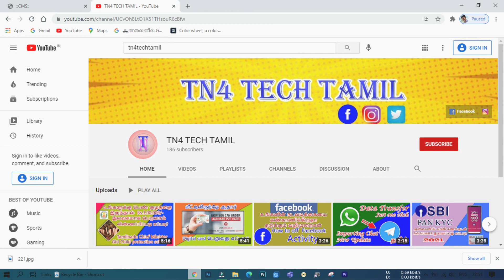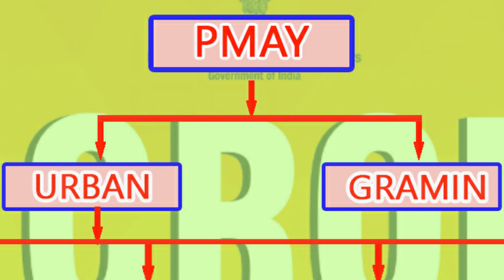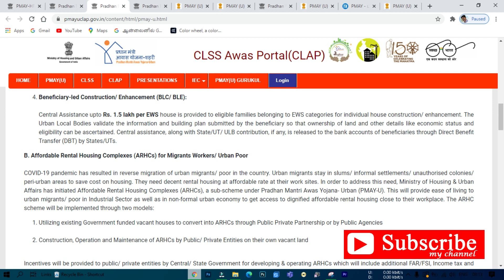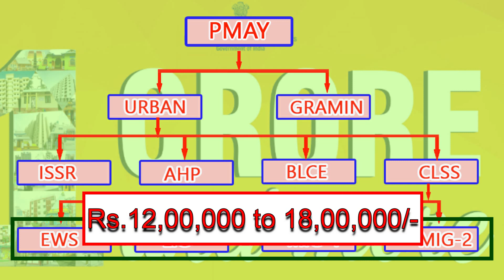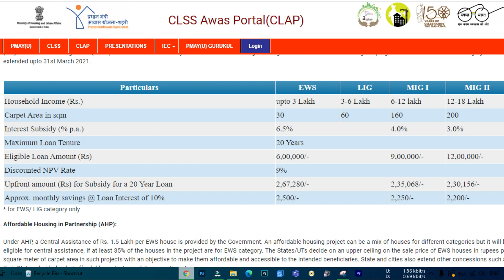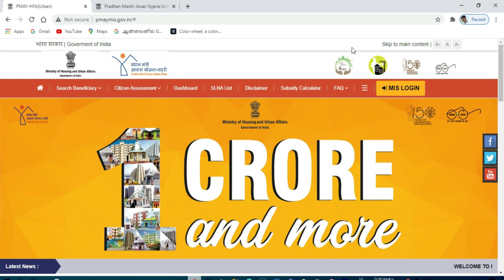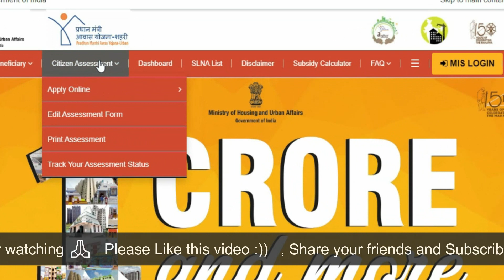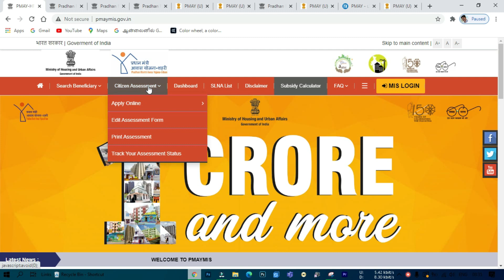மத்திய அரசின் அனைவருக்கும் வீடு திட்டம் Rs.2,67,280/- மானியமாக பெறுவது எப்படி?/ PMAY-2021 tamil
மத்திய அரசின் அனைவருக்கும் வீடு திட்டம் Rs.267280/-  மானியமாக பெறுவது எப்படி?/  PMAY-2021 tamil
How to avail Pradhan Mantri Awas Yojana Scheme online

mathiya arasin veedu valangum thittam
Pradhan mantri awas yojana tamil
PMAY tamil
How to avail pmay subsidy online tamil
How to avail pmay subsidy tamil
Pradhan mantri awas yojana scheme tamil
How to get pmay subsidy tamil
Rs.267280 how to avail play tamil
PMAY tamil
pmay tamil
how to check pmay application status in tamil